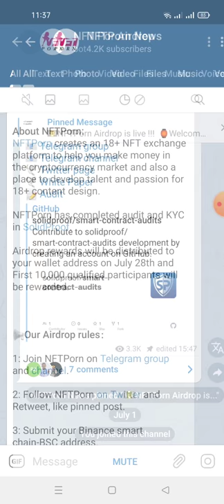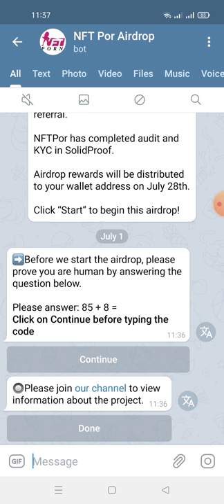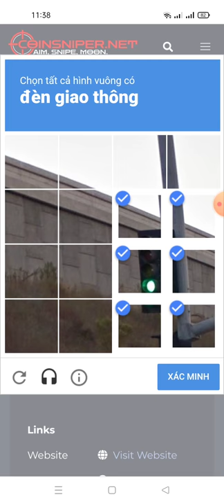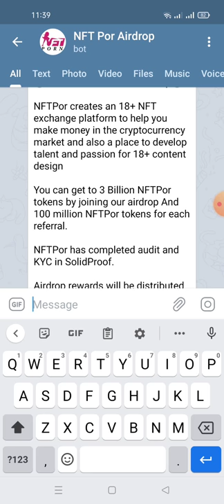hướng dẫn nhận 3 tỷ NFTPorn mạng binace smart chain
Link box

📢You invited  0 people and earned 3,000,000,000 NFTPorn tokens.

💲You can get 100,000,000 NFTPorn for each referral.